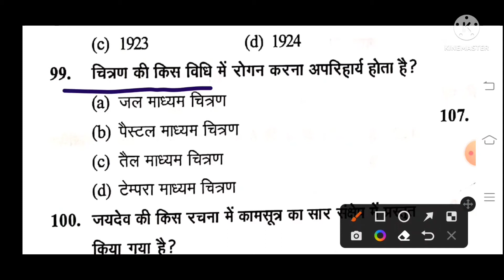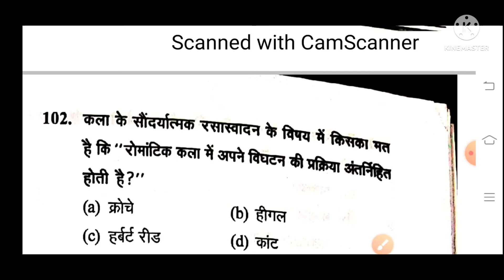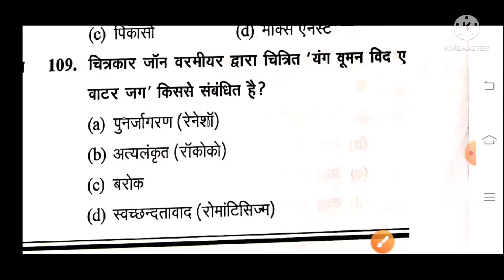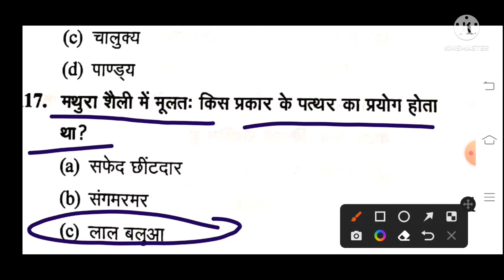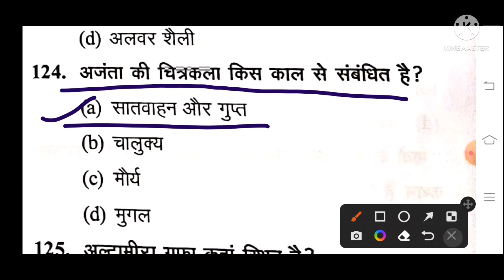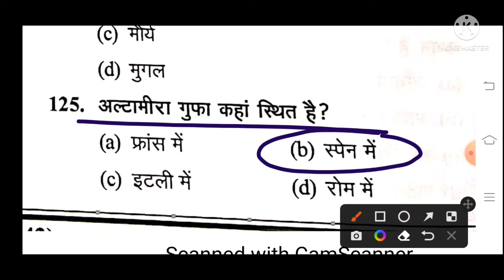TGT PGT ART practice set 30 questions